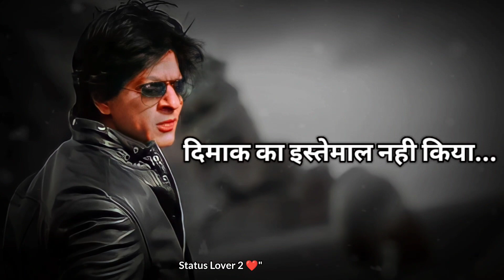💘Dilwale dialogue Mashup Sharukh 🍁Full Screen WhatsApp Status |🔥Sharukh khan Best Dailogue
Our Chenel ❤️.